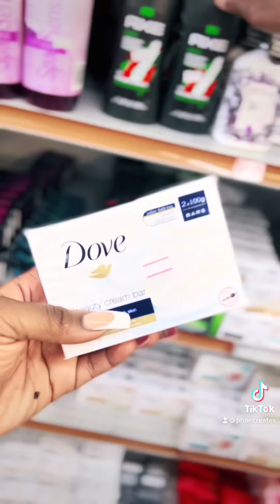Memphis 98 cent store Haul